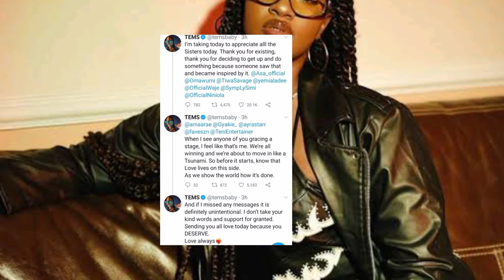BETawards2022: TEMS PRAISES TIWA SAVAGE, ASA, YEMI ALADE, OTHERS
BET Award winner, Tems has expressed gratitude to other female afrobeats stars who paved the way for her in her music journey.

She made this known after emerging as the Best International Act at the 2022 BET Awards on Sunday 26th June 2022.